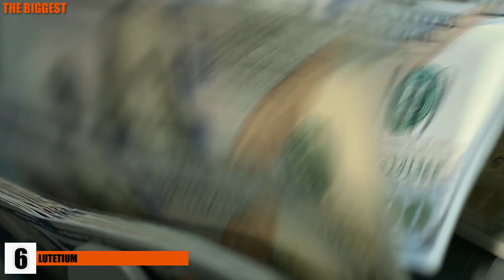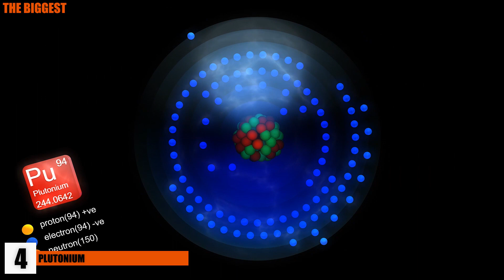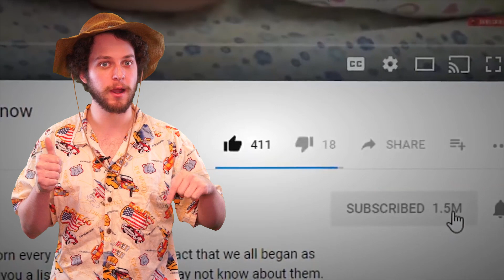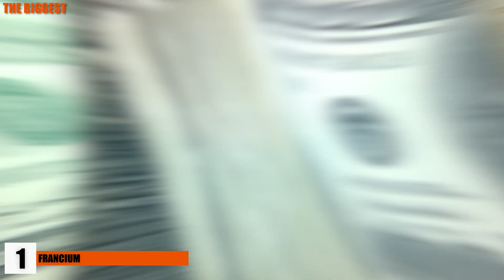Most EXPENSIVE Elements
These elements are insanely expensive. Just a single gram could run you thousands of dollars!